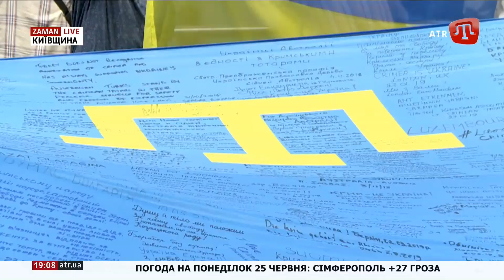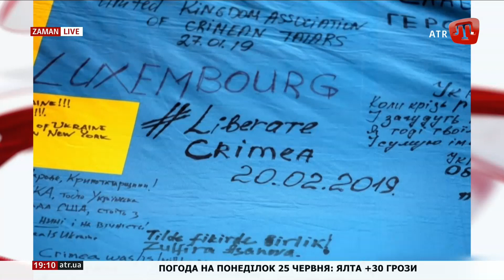LIBERATECRIMEA: Кримськотатарський прапор повернувся до Києва